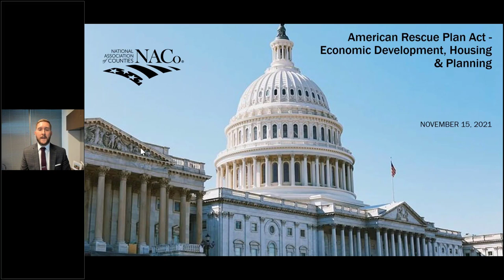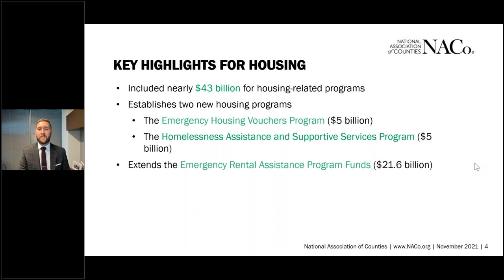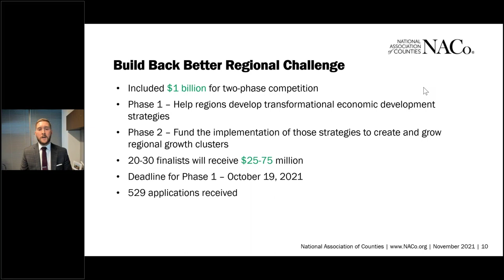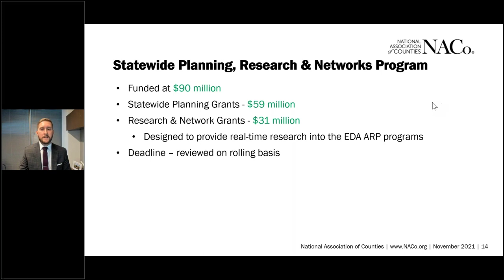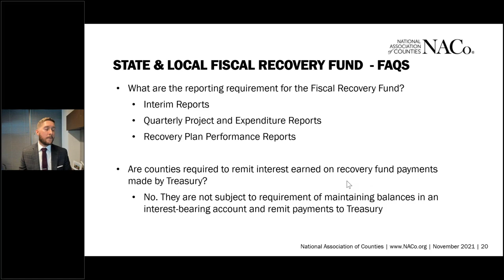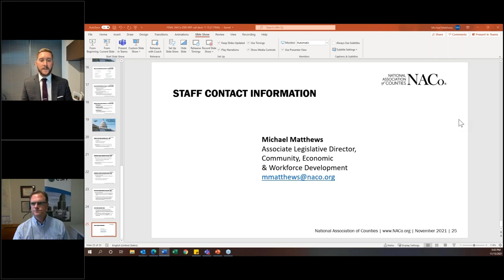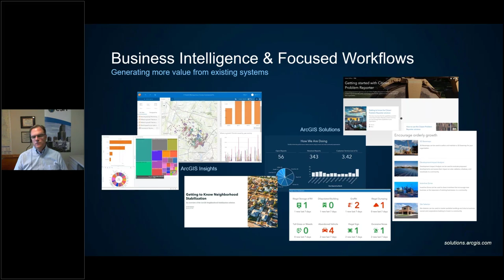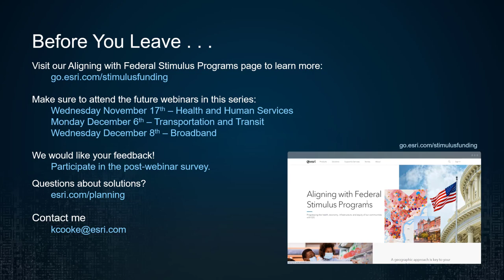Aligning Your Programs with Federal Funding: A Focus on Housing, Economic Development, and Planning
This webinar from the Aligning Your Programs with Federal Funding series focuses on expanding your use of GIS with federal funding to address housing, economic development, and planning needs. You will leave with:
• A greater understanding of the funding available to support housing, economic development, and planning workflows.
• Tips for deploying readily available solutions that match federal initiatives.
• Examples of how other jurisdictions have used federal relief funding in these areas.
• Best practices to adapt budgeting and resource planning to address equity for all.